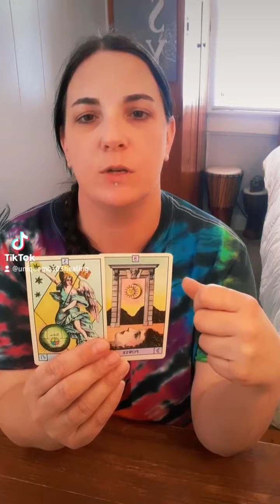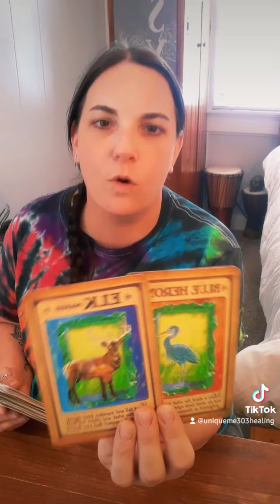Being Put In The Public Eye 👀 Stepping Into Personal Powe💪 Patience Needed👌